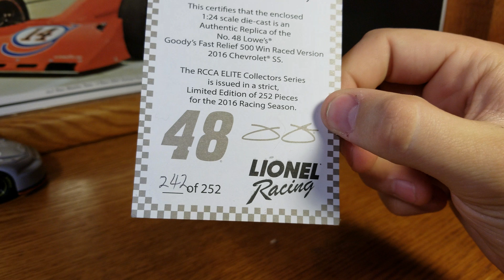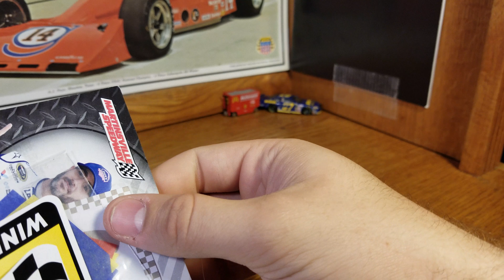NASCAR Diecast Review: 2016 Jimmie Johnson Martinsville Elite